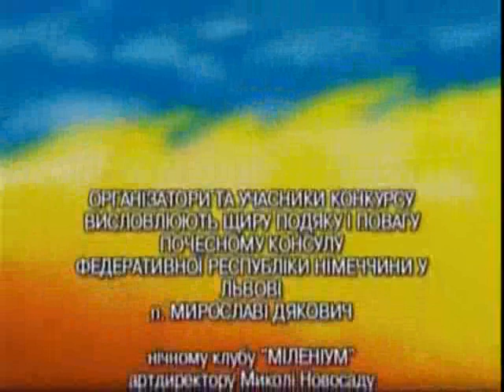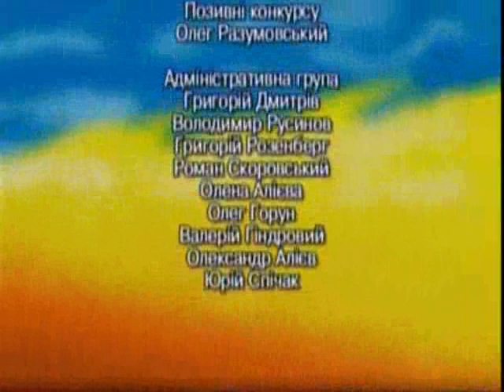Mini Miss World 2002 part 5.wmv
The VII-th children's art contest «Mini Miss & Mini Mister World 2010» will be held October 2st -- 24th 2010 in Lviv, Ukraine. Competitive events will take place in Lviv Opera House -- one of the most beautiful theatres in Europe.